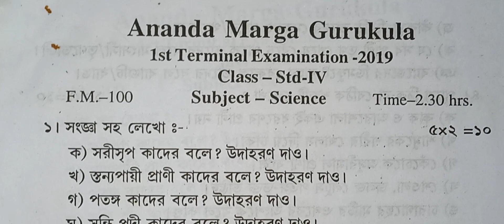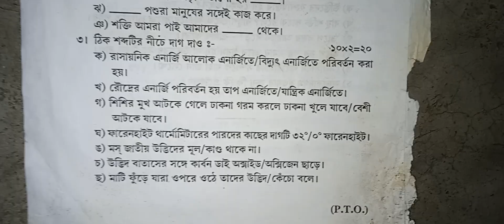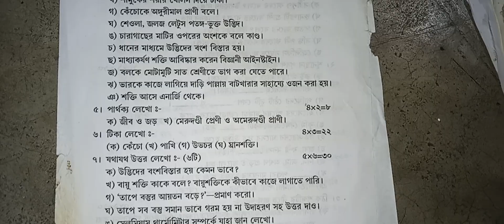ananda marga school class 4 science ।। আনন্দমার্গ স্কুল।।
Ananda marga school annual question

Question bank